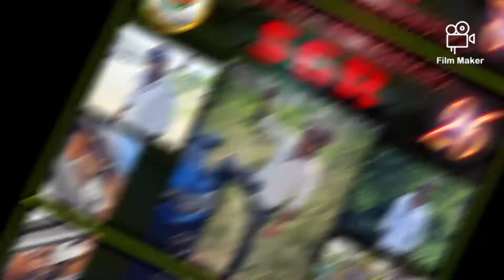SGR Birthday 2021